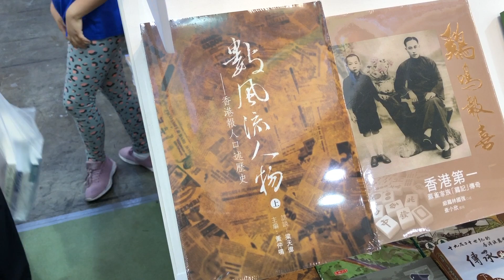2019香港書展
中國外文局的書展攤位，未見以國家主席習近平為封面的書籍蹤影。